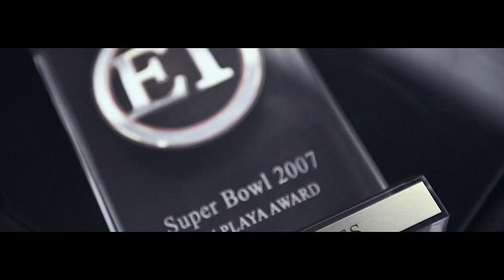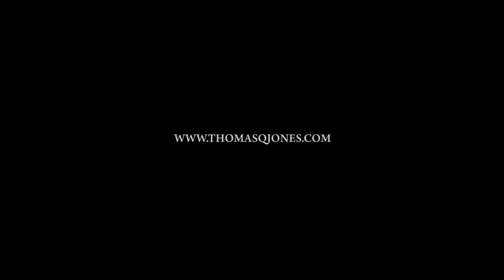Thomas Jones - Memories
Thomas Jones

Production
TalentNationUSA

directed by : Roland Wranik